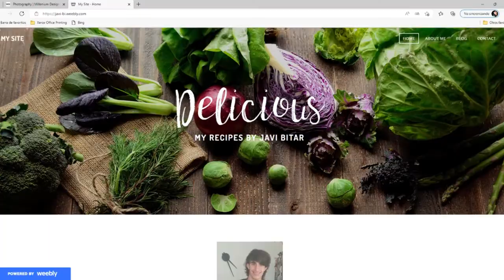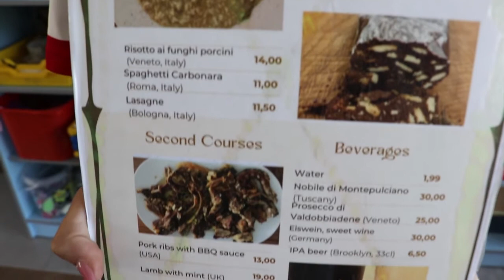MYP Personal Projects Exhibition - IB (II) //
Grade 10 students presented their personal MYP projects. During the last months they have worked on them and put into practice all the skills they have acquired during their MYP stage of the International Baccalaureate.